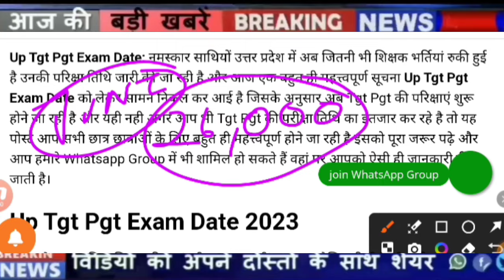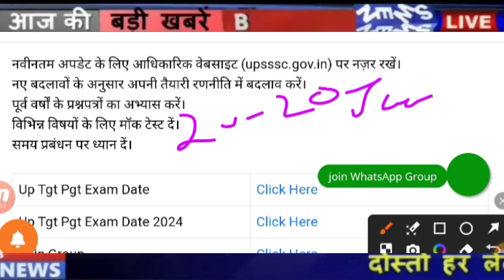Up Tgt Pgt Exam Date, Up Tgt PGT Exam Latest News Today, TGT PGT vacancy 2024, Tgt PGT Admit Card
salary how to become pgt teacher pgt course details pgt exam 2021 tgt pgt pgt full form in english up pgt result 2021 up pgt result 2021 up pgt cut off 2021 up pgt result 2021 up pgt cut off marks 2021 up pgt answer key 2021 up pgt cut off marks 2021
tgt pgt preparation 2020, up tgt art preparation 2020, how to prepare tgt pgt art syllabus, tgt pgt kala ki taiyari kaise kare, my tgt pgt 2016 art experience , important tips for tgt pgt art 2020 aspirants, tgt pgt art best books, chayan board tgt pgt kala ki taiyari kaise kare, up tgt pgt art guidence for exam, tgt pgt art tgtpgt2020​ tgtartpreparation​ .